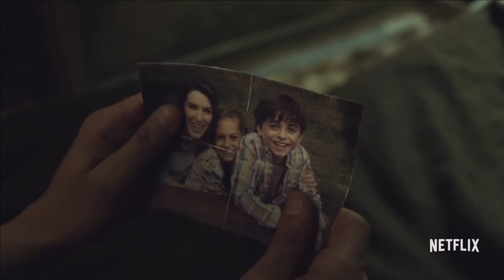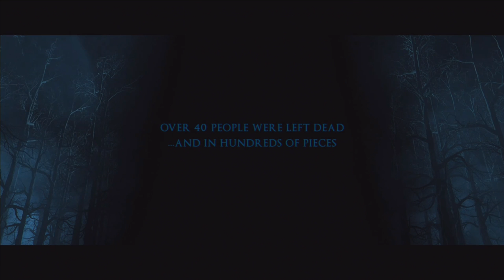Movie Talk & Unboxing of Thor Ragnarok Marvel Legends - VideoVomit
Live today, VideoVomit talks all things nerdy with another human, including:
- Joker origin story movie, Obi Wan movie, The Punisher, Defenders, & Hatchet
- A special unboxing of Thor Ragnarok toy figure (Marvel)